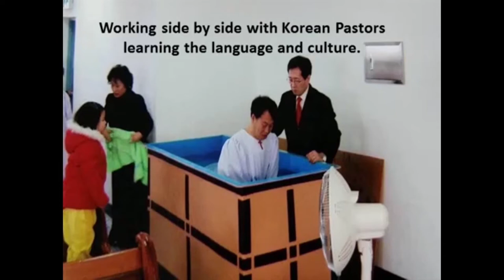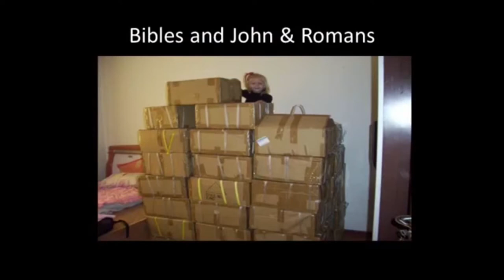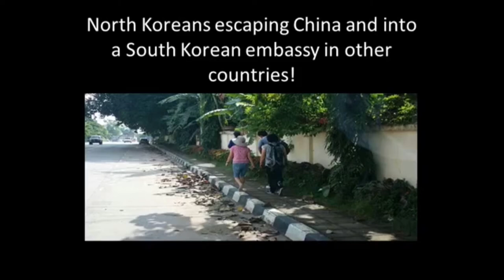2022-08-07 Sunday Bible Study (Bro. Ernie Imsand)